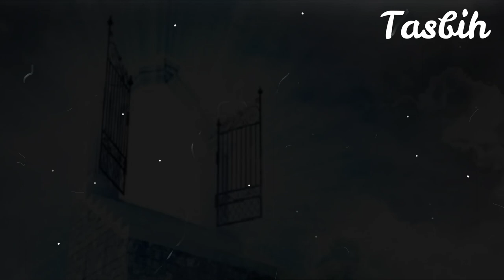কেমন হবে জান্নাতি হুর - Tasbih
জান্নাত আরবি শব্দ। এর অর্থ উদ্যান, বাগান। মহানবী (সা.) বলেছেন, আল্লাহ তাআলা বলেন, আমি আমার নেক বান্দাদের জন্য এমন সব নিয়ামত প্রস্তুত করে রেখেছি, যা কোনো চক্ষু দেখেনি, কোনো কান শোনেনি এবং কোনো মানুষের মনে এ সম্পর্কে কোনো ধারণাও জন্মেনি। (সহিহ বুখারি, হাদিস : ২৯৯৪)

রাসুলুল্লাহ (সা.) বলেছেন, জান্নাতে মুমিনদের জন্য মোতির গাঁথুনি করা একটি তাঁবু আছে। এর উচ্চতা ৩০ মাইল। এর প্রত্যেক কোণে মুমিনদের জন্য এমন নারীরা থাকবে যাদের কেউ দেখেনি। (সহিহ বুখারি, হাদিস : ২৯৯৩)

আনাস ইবন মালেক (রা.) থেকে বর্ণিত, রাসুলুল্লাহ (সা.) বলেছেন, জান্নাতে এমন একটি বৃক্ষ রয়েছে, কোনো সওয়ারি তার ছায়ায় এক শ বছর ধরে চললেও তা অতিক্রম করতে পারবে না।’ (সহিহ বুখারি, হাদিস : ২৯৯০)

আল্লাহ তাআলা ইরশাদ করেন, ‘হে নবী! যারা ঈমান আনে এবং সত্কর্ম করে, তাদের সুখবর দিন, তাদের জন্য রয়েছে এমন জান্নাত, যার পাদদেশে নহরসমূহ প্রবহমান থাকবে। যখনই তাদের ফলমূল খেতে দেওয়া হবে, তারা বলবে, এরূপ ফলই তো আগে আমাদের দেওয়া হতো। তাদের বাহ্যিক দৃষ্টিতে একই ধরনের ফলমূল দেওয়া হবে (তবে স্বাদ হবে ভিন্ন)। আর সেখানে তাদের জন্য রয়েছে পবিত্র সঙ্গী। তারা সেখানে অনন্তকাল বসবাস করবে।’ (সুরা : বাকারা, আয়াত : ২৫) জান্নাতে থাকবে চারটি নদী—একটি পানির, একটি মধুর, একটি দুধের এবং একটি শরাবের।
জান্নাতের হুর কেমন হবে,জান্নাতি হুর,জান্নাতি হুর কেমন হবে,জান্নাতি হুরের বর্ণনা,জান্নাতি হুরদের স্তন কেমন হবে,জান্নাতের হুর,কেমন হবে জান্নাতি হুর,জান্নাতি হুর দেখতে কেমন হবে,জান্নাতি হুর কেমন হবে মিজানুর রহমান,জান্নাতের হুরের বর্ণনা,জান্নাতের হুর দেখতে কেমন হবে,জান্নাতী হুর,জান্নাতি পুরুষ কেমন হবে,জান্নাত কেমন হবে,কেমন হবে জান্নাতী হুর,জান্নাতি হুরদের নাম,জান্নাতের হুর সহবাস,জান্নাত,জান্নাতি পুরুষেরা পাবে ৭০ টি হুর,কেমন হবে জান্নাতিদের আকৃতি,হুর